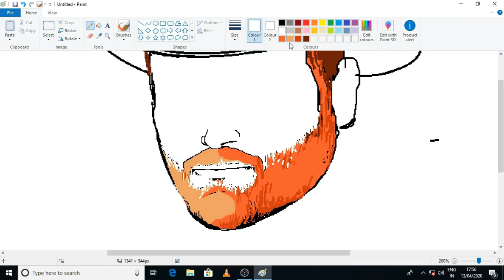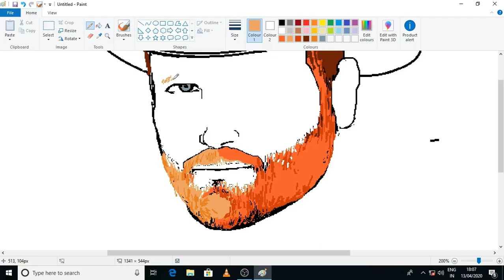How to draw Josh gates | ms paint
Hello guy,

How to draw Josh gates using ms paint..